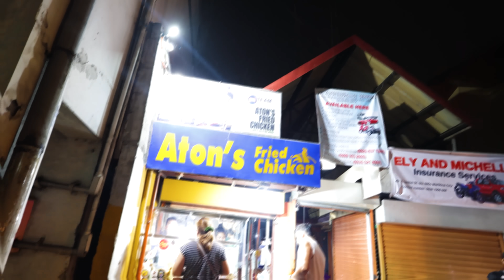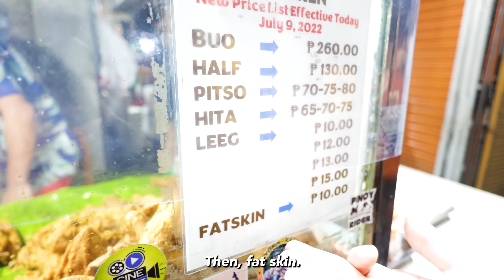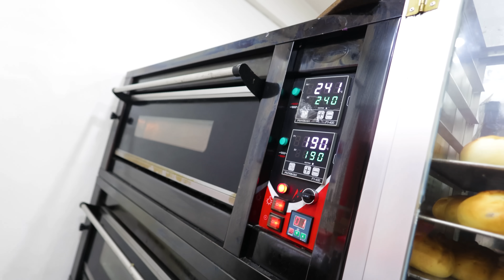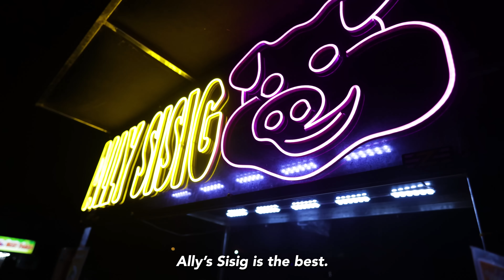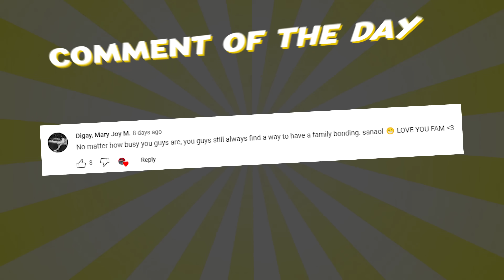Pinoy Street Food Adventure! (Solid Sarap!) | Ranz and Niana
Street food adventure!